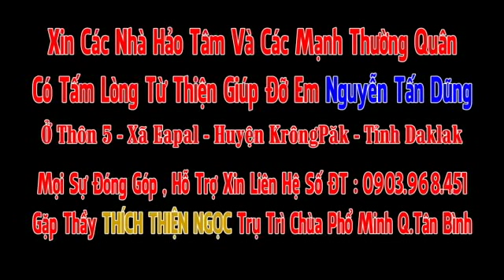CHUA PHO MINH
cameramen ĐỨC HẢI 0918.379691